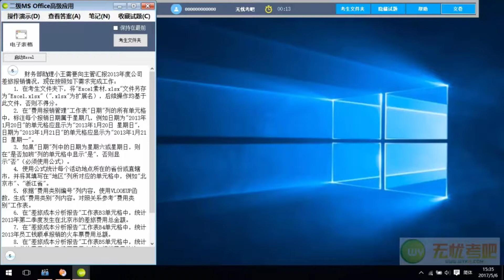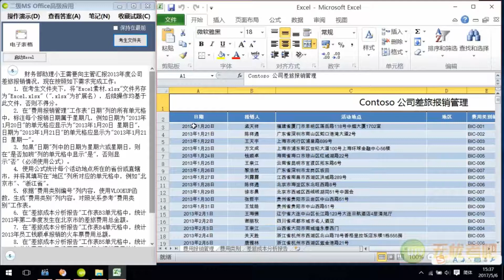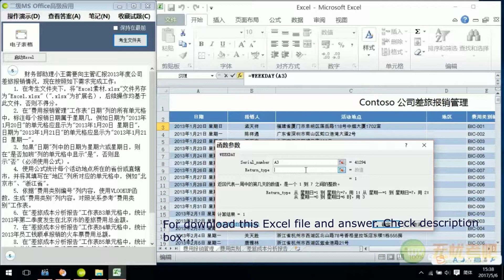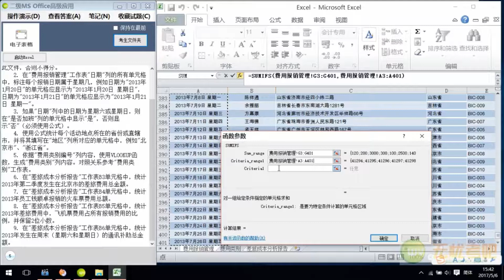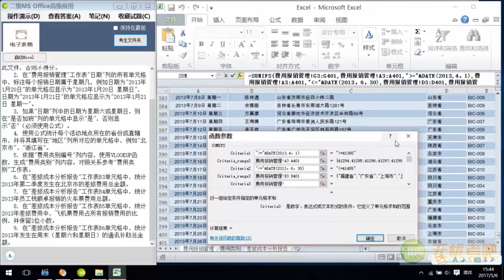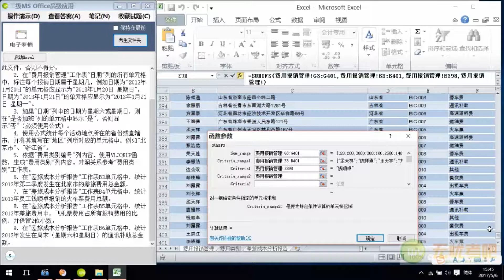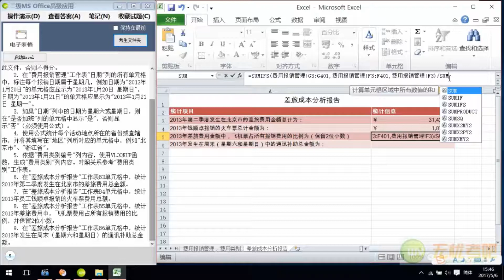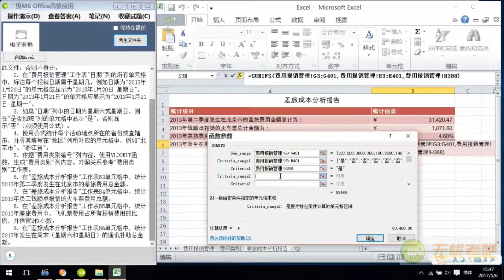Microsoft Excel 2019|| Part 5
Hello Everybody,In this Youtube channel we will publish all kind of videos.Hope you guys enjoy the videos .

i will show you how to learn microsoft excel . A lot of people use money as an excuse for not going back to school. Makes sense. If you're an average college-educated American, you're likely still paying college loans. But going back to school is *so* last decade. Nowadays, you can learn any skill worth knowing online on the cheap.

Take your pick of these five bundles that will arm with you a wide spectrum of new skills.
The only thing that may be standing between you and a bigger paycheck is your lack of familiarity with Microsoft Excel. In this bundle, you'll get to grips with everything you need to know about the ubiquitous spreadsheet program, from its basic functionalities down to advanced tools that can help you enhance your productivity.

microsoft excel 2019 tutorial for beginners,
Microsoft excel 2010 tutorial,
Microsoft excel 2007 tutotrial,
sme entertainment,
microsoft excel choose function,
how to learn excel step by step how to learn excel for beginners,
excel basics,
how to,
how to start excel sheet,
how to start excel 2016,
excel 2019,
excel,
excel tutorial,
microsoft excel tutorial,
excel training,
microsoft excel,
excel tutorials